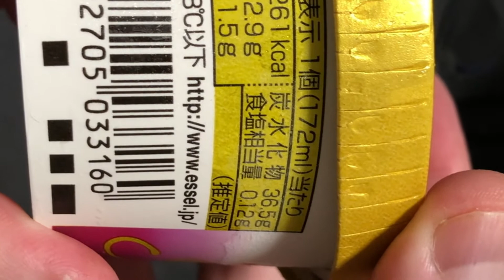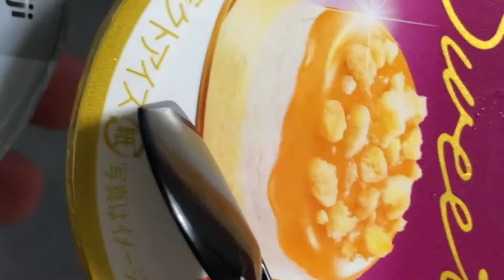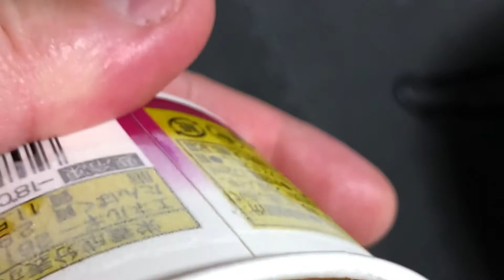ソーセージパスタ底辺おっさん風【スイートポテト】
ソーセージパスタ作ってみるよ

エンディング🌻は~ゲンロク~チャンネルからパクってきた❣️
URLは以下を参照

おしりぺんぺん